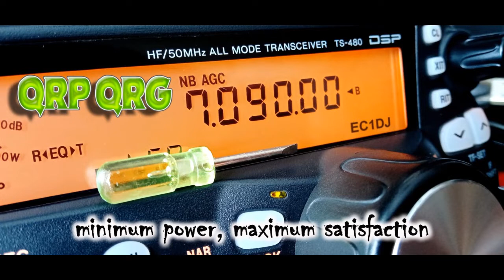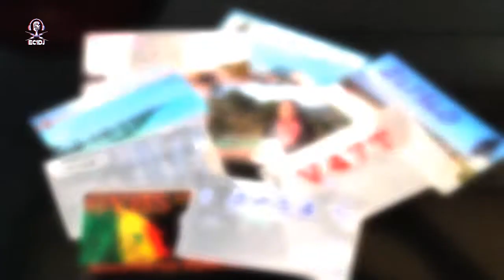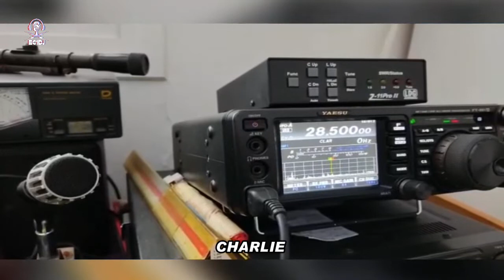Te presento a EA8CAZ QRP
Cada vez somos más.
Anímate, prueba el QRP... pequeñas potencias, enormes satisfacciones.
73.